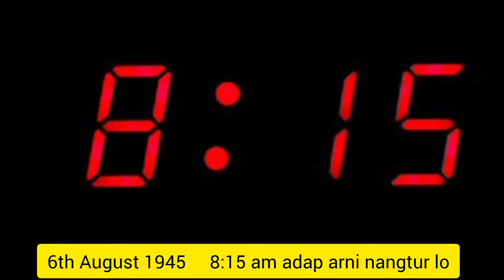Hiroshima and Nagasaki attack explained / Klarbong Good Life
Hiroshima and Nagasaki Alam Penang an arat tum arju longlo.
Athe labangso alam ke pirthe adang ron thama Alam.
Japan adet phan US tum attack pen pavir klung.
labangso alam ke student tum kenangsot kachini nangji Alam lo.
Lasi Hiroshima and Nagasaki Alam chini pame me tum an labangso video lang pen ningchebi pon non.
Lapen laso video important do pulote.
Nanglitum WhatsApp status long share klek tha.
Ansose video keme van bom po.

Kardom